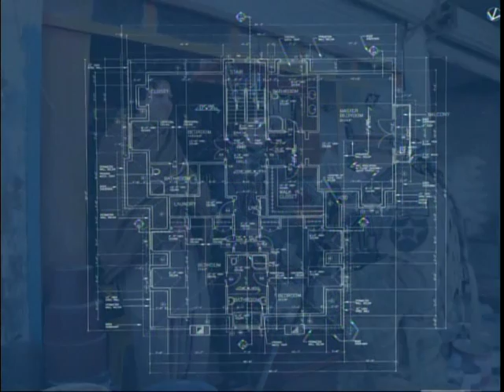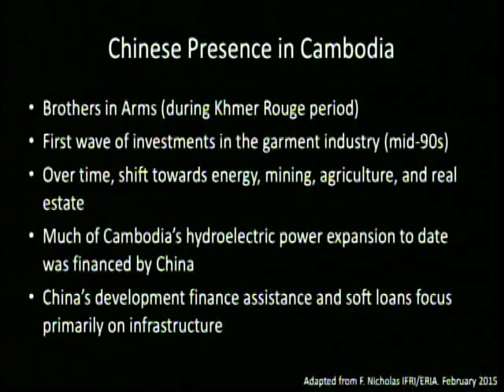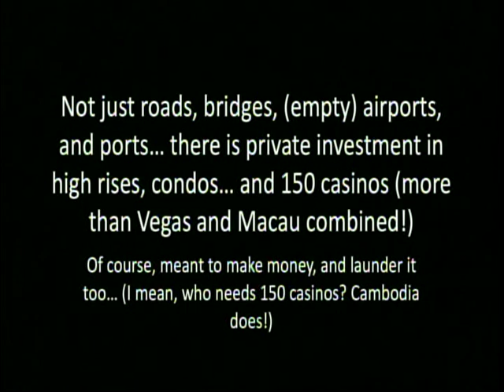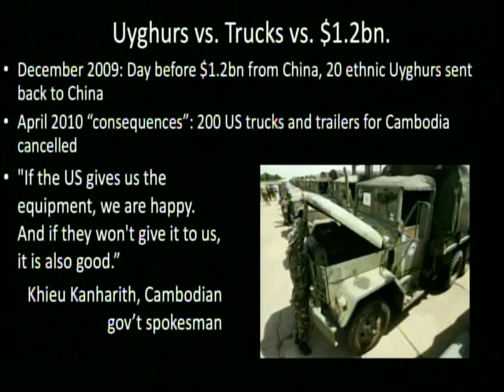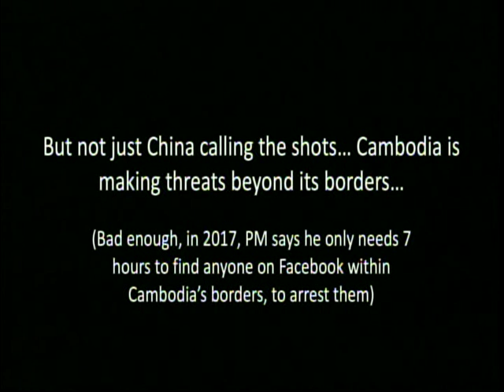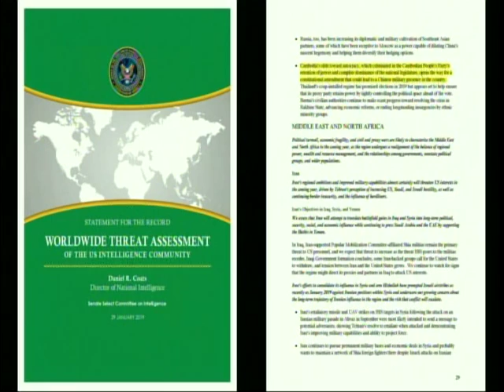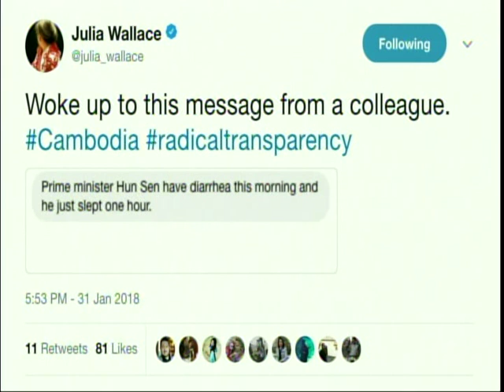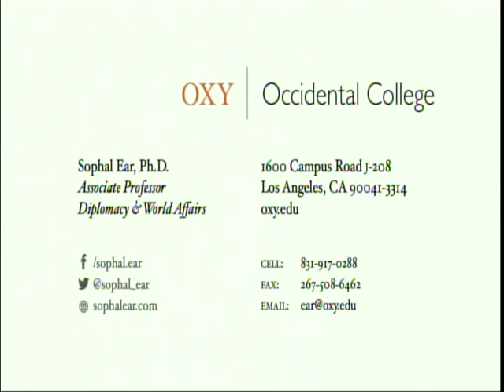What Does Belt and Road Mean for Democracy? The Case of Cambodia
Associate Professor of Diplomacy & World Affairs Sophal Ear, PhD, of Occidental College delivers talk entitled "What Does Belt Road Mean for Democracy? The Case of Cambodia" at the Air War College, Maxwell Air Force Base, Montgomery, Alabama, on 15 April 2019.